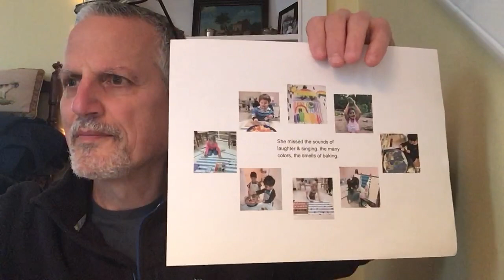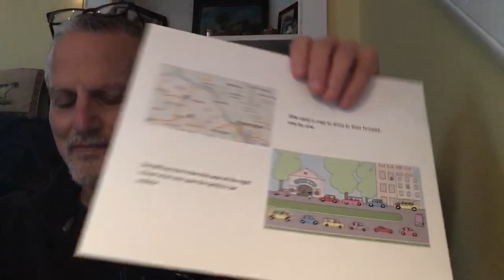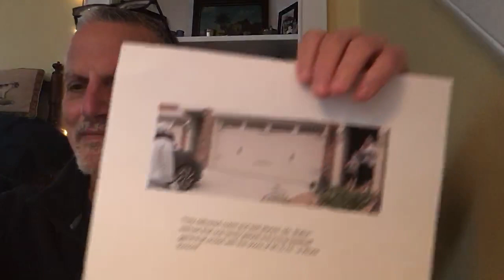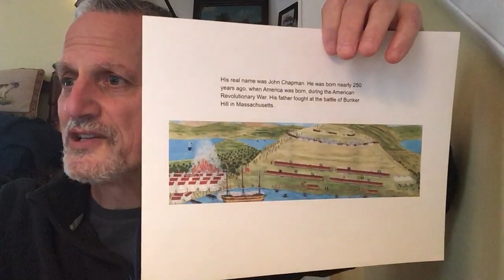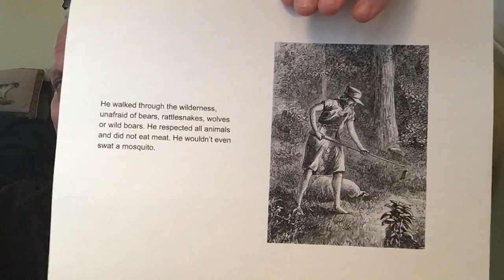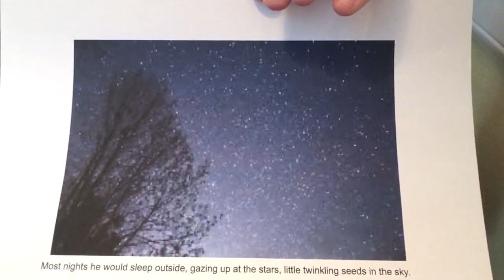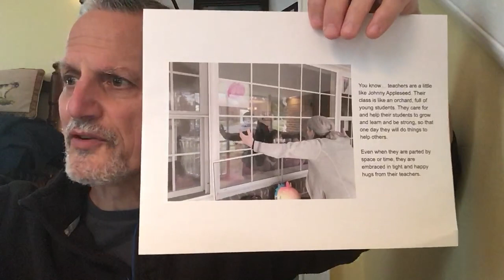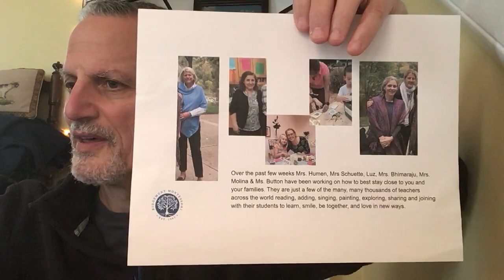Apple Seeds by Ramaz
A story about historical & modern legends, Johnny Appleseed and teachers across they worlds, planting seeds & helping them grow.